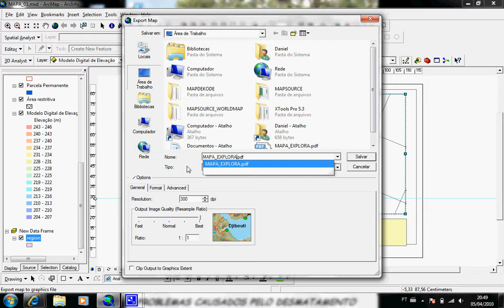91 EXPORTAR MAPA PDF